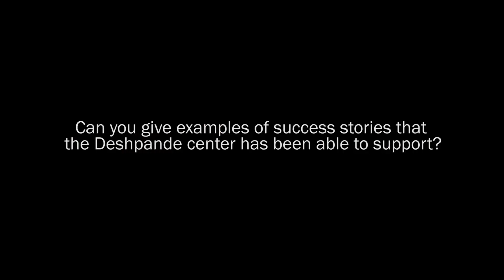Supporting university-based start-ups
Leon Sandler explains how the Deshpande Center for Technological Innovation supports the commercialization of technology developed at Massachusetts Institute of Technology (MIT). Visit physicsworld.com for more videos, webinars and podcasts.